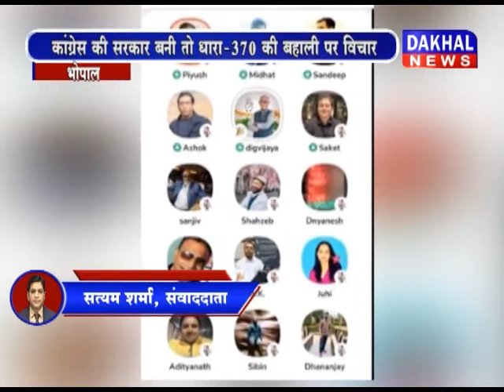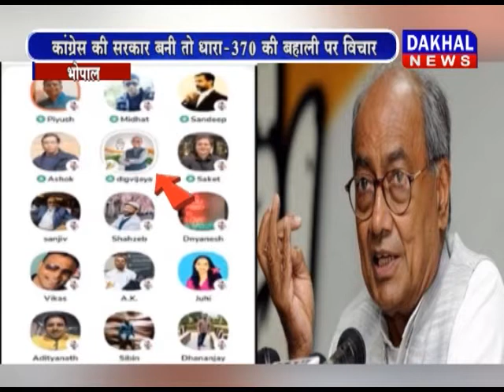भोपाल- आर्टिकल 370 पर दिग्विजय का विवादित बयान DAKHAL NEWS//